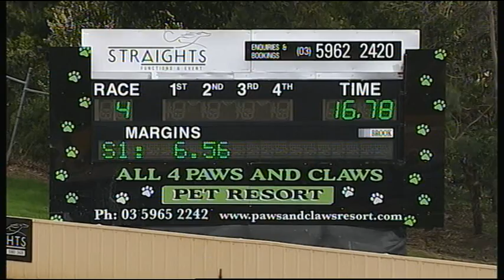HVL SUN 24 SEP 17 R4